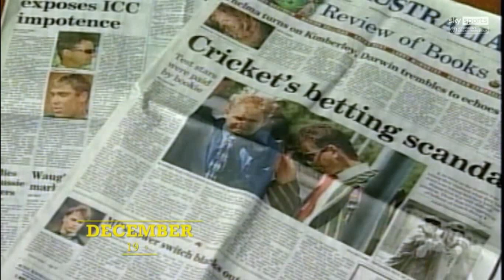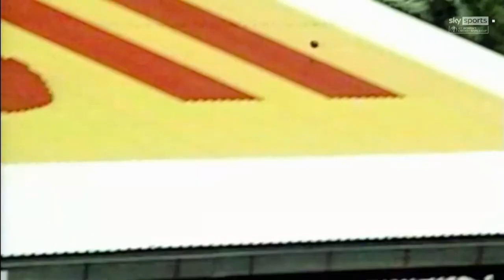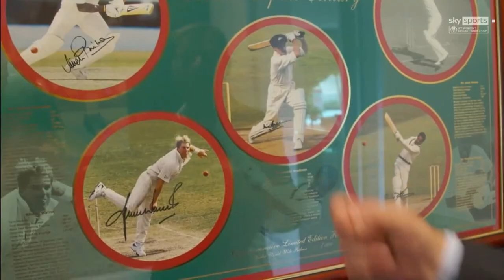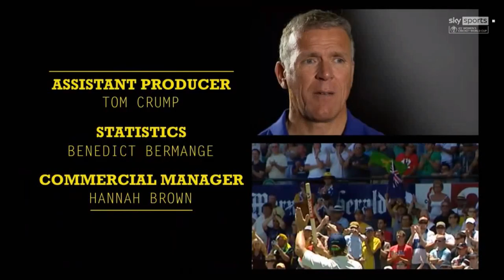Warne in a million | cricket documentary